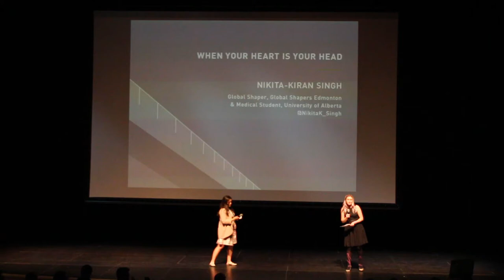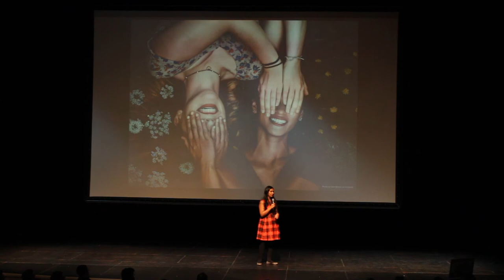When Your Heart is Your Head | Nikita-Kiran Singh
Nikita-Kiran Singh leads a conversation about our hearts — as both a medical and metaphorical concept — and how they can be harnessed as sources of information while guiding us to use empathetic and narrative approaches to connecting with others.